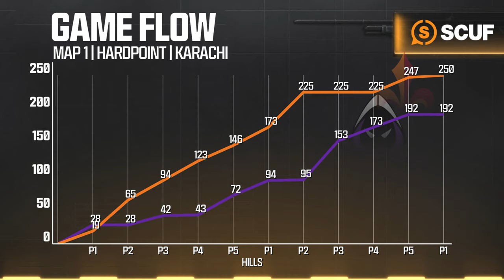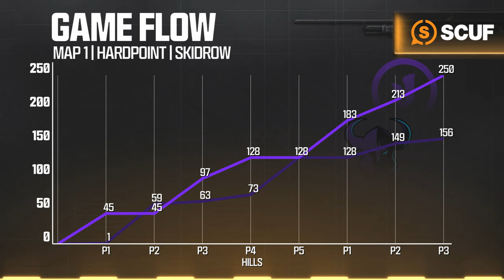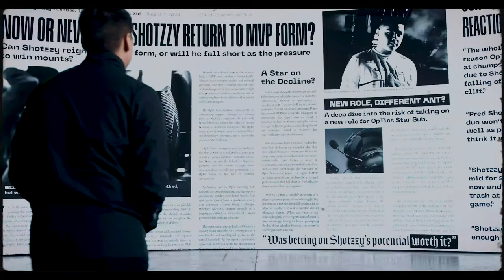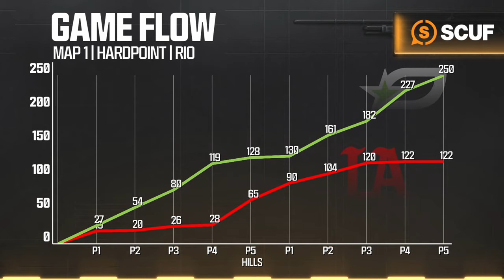Call of Duty League Major II Qualifiers | Week 1 Day 3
Welcome to CDL2024 Major II Qualifiers Week 1! Catch all the action this weekend from February 16-18!